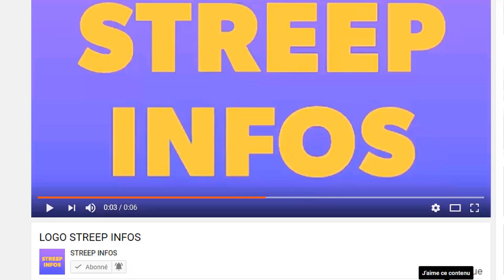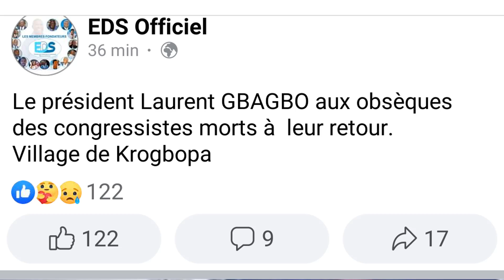Alerte!Laurent Gbagbo aux Obsèques des Congressistes M0r.t et fait des révélations choquant(Video)